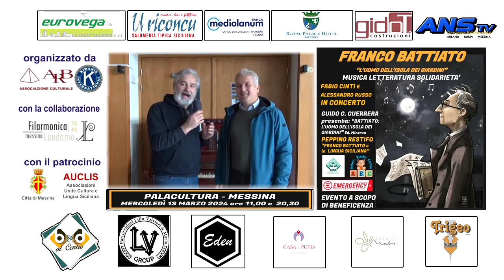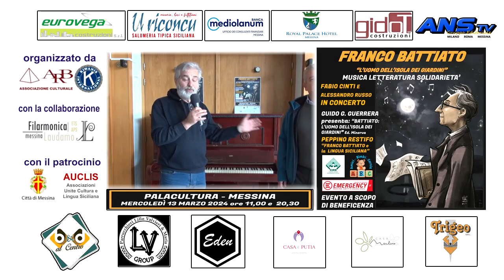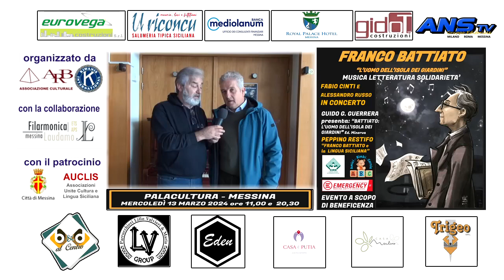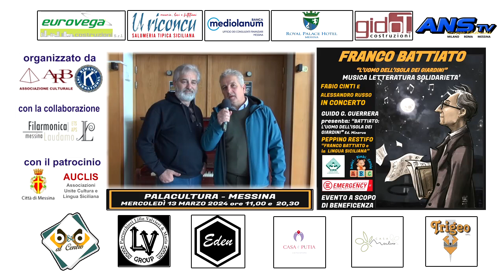PROMO FRANCO BATTIATO - PALACULTURA DI MESSINA 13_03_24